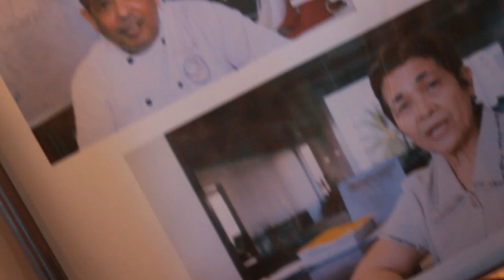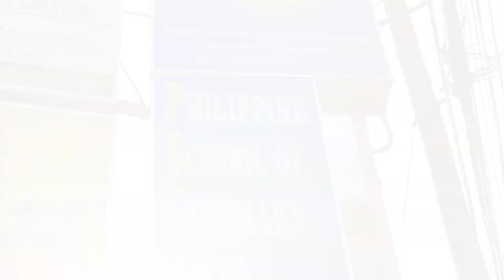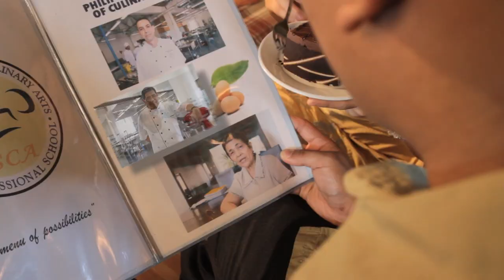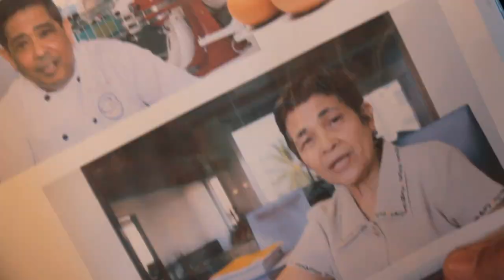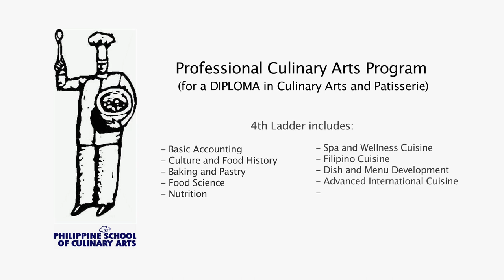Philippine School of Culinary Arts